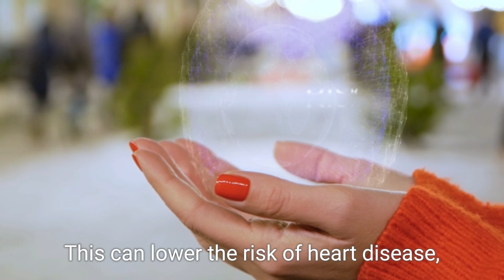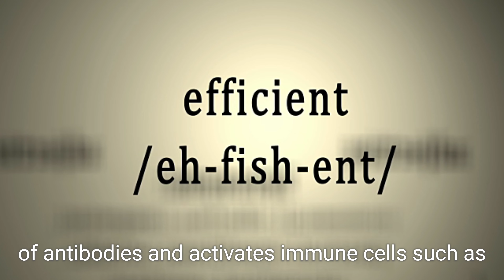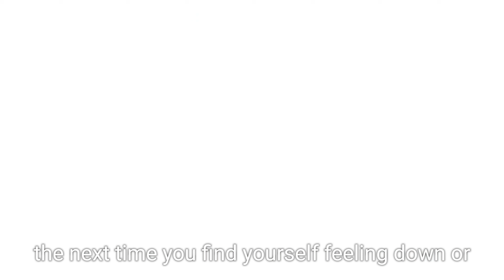INVITATION TO CURIOSITY, KNOWLEDGE & WISDOM: LAUGHTER.